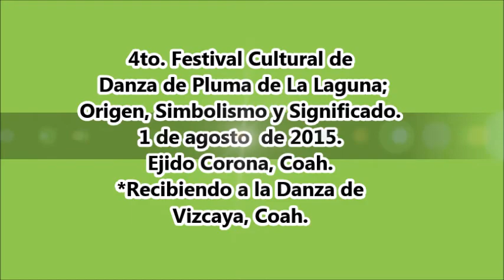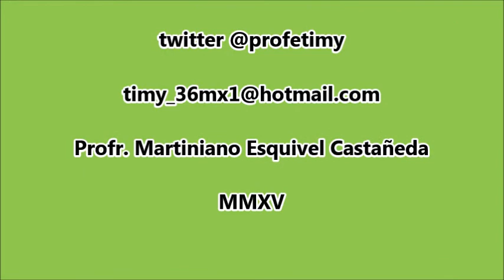Recibiendo a la Danza de Vizcaya, Coah. 4to. Festival Cultural. 1 agosto 2015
4to Festival Cultural de Danza de Pluma de La Laguna; Origen, Simbolismo y Significado el 1 de agosto  de 2015 en el Ejido Corona, Matamoros, Coah.